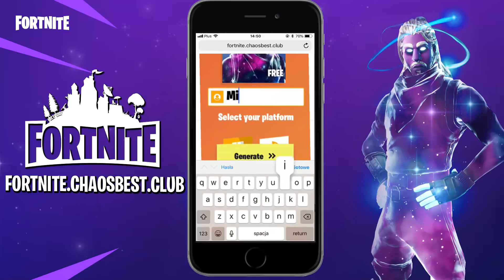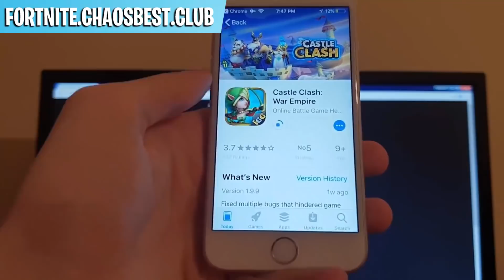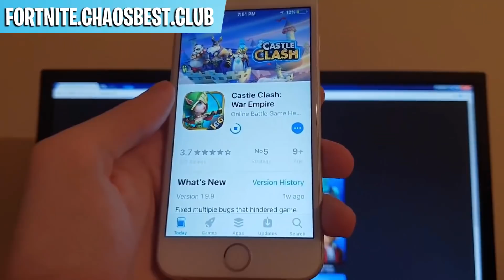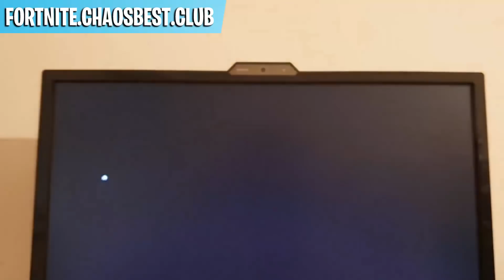How to get ANY Fortnite skin for FREE! - Skull Trooper & Black Knight & Galaxy for FREE! 2018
How to get ANY Fortnite skin for FREE! - Skull Trooper & Black Knight & Galaxy and much more for FREE! 2018

If you are a fortnite player and would like to have all exclusive skins, you've come to the right place. Check out my video and see what you need to do to get any fortnite skin for free! On our site you can get such skins as Royal Bomber, Galaxy, Skull Trooper, Black Knight, Raven, Musha and much more. Do not wait and check our site now.